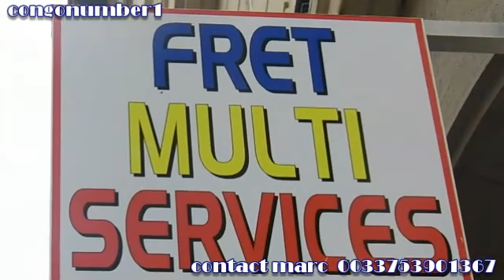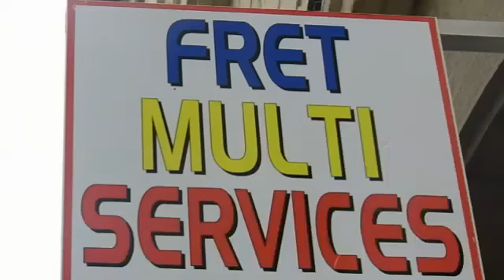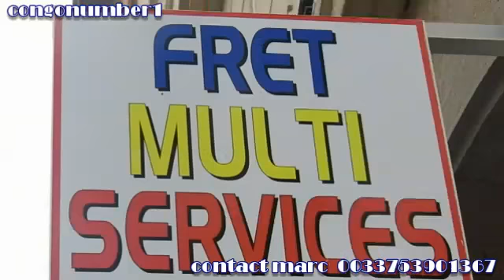la reponse de bana poto na pardon ya jb mpiana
au micro de congonumber1.com la réponse de bana poto a jb mpiana cliquez suivons